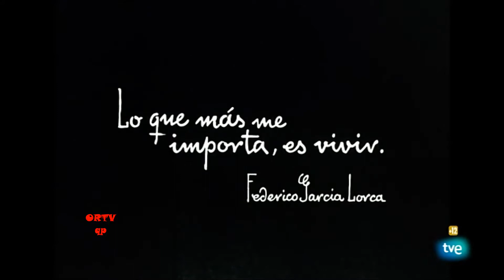Federico García Lorca